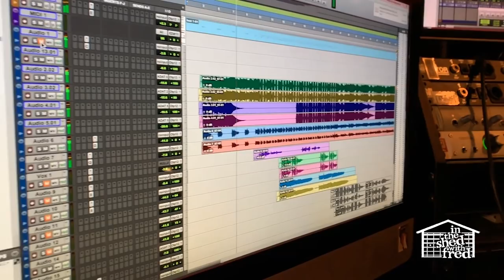In The Shed With Fred - Episode 1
Where it all began!  The first Episode in the Shed.  Fred plays 'Hate to See You Go', shows early ProTools sessions of 'Don't Give Up on Me" and answers fan questions about the return of The Color Fred and songwriting techniques.

Fred Mascherino’s current solo project, The Color Fred is the culmination of his lifetime of experience playing and singing in such bands as Breaking Pangaea, Taking Back Sunday, Terrible Things, Say Anything, The Lemonheads and more.

Produced & Edited by: Chris Leonard